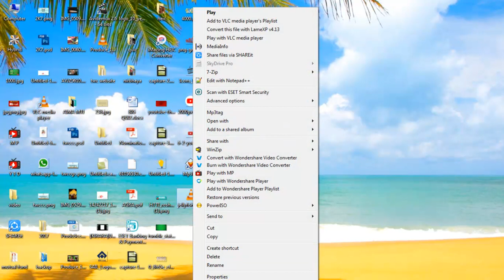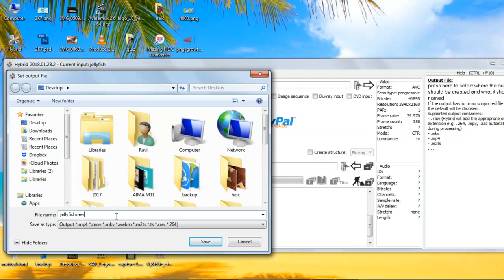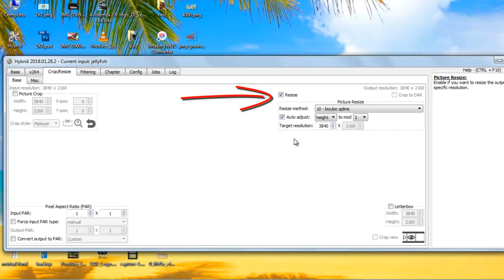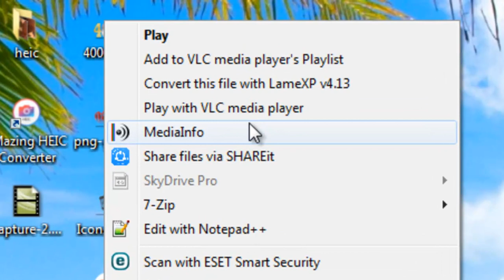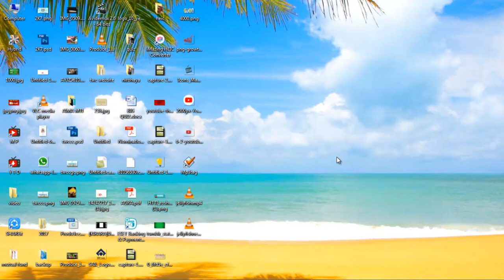4K UHD to 720p - How to convert 4K ultra HD to 1280x720 HD resolution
A new video conversion tutorial, In this tutorial I will tell you how to convert a 4K (3,840x2,160) Ultra High Definition mp4 video to 720P (1280x720) HD mp4 video. In this video, we will reduce the resolution of an HD video with the software that is absolutely free.

 Software we will be using in this tutorial is Hybrid Version :
 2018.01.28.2. This software is available for Windows, Mac and Linux as well.

Download Links for Hybrid -